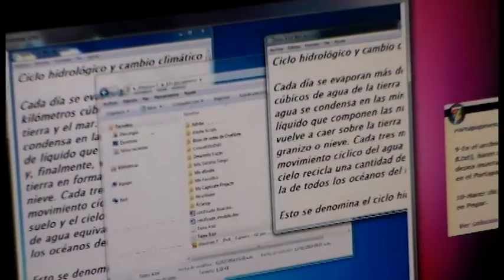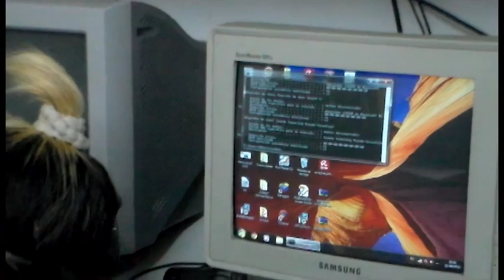EAIT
video EAIT para la Expo Educativa